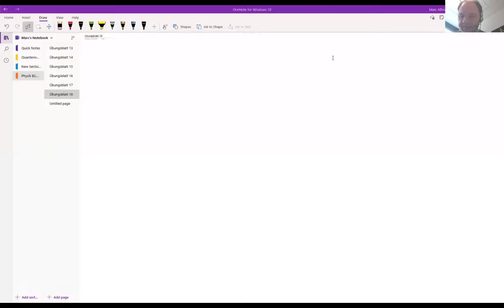Physik B2 2021, Übungszettel 18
Wechselstromkreise, der elektrische Schwingkreis und die Frage der Stromübertragung über lange Strecken.

Bitte beachten Sie, dass es für Studierende der Chemie im August ein Physikpraktikum geben wird und am 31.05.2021 um 18 Uhr eine Vorbesprechung zum Praktikum via Zoom stattfinden wird. Details und den Link zum Zoommeeting finden Sie im Moodle zur Vorlesung.